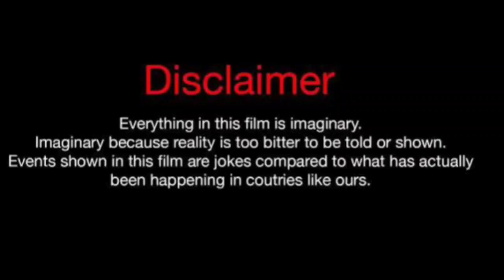Ayzia J Vs Mike Bless (Kountry Wayne Member) Real Life Partners 2024